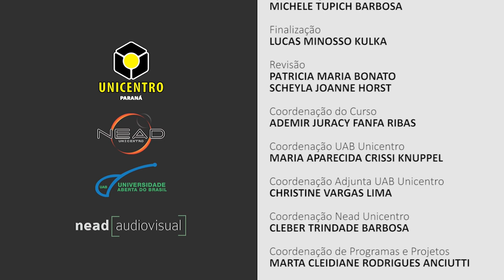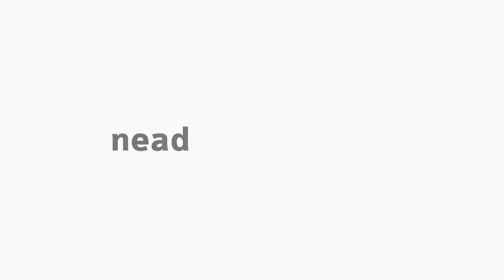[ADMP] Cidadania e Direitos Sociais - Processo de Construção de Cidadania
Processo de Construção de Cidadania no Brasil na disciplina de Cidadania e Direitos Sociais com a professora Michele Tupich  para o curso de Administração Pública - EaD da Universidade Estadual do Centro Oeste do Paraná.  Apresentação